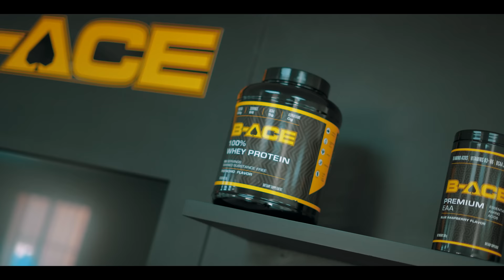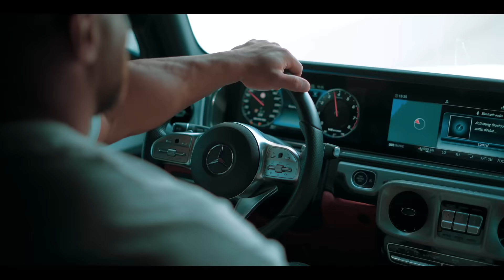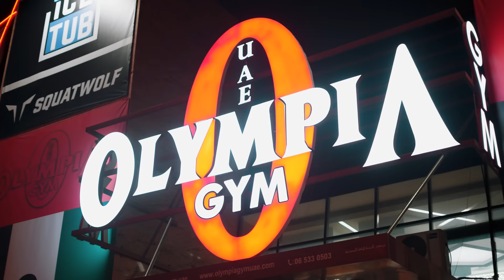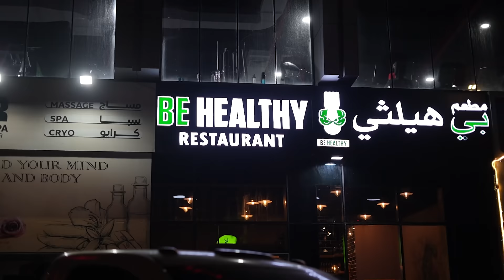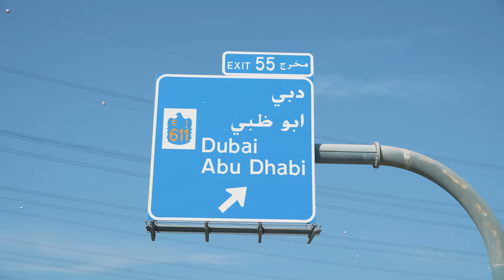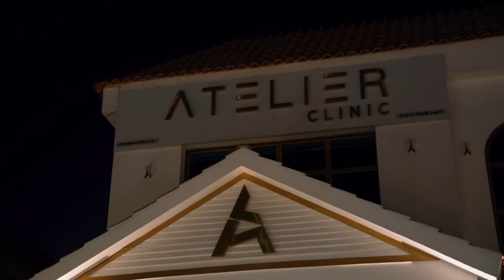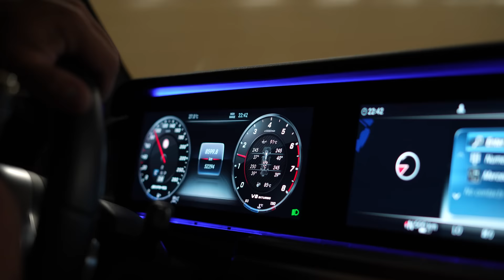A DAY IN MY LIFE Vlad suhoruchko | FIRST YOUTUBE VIDEO